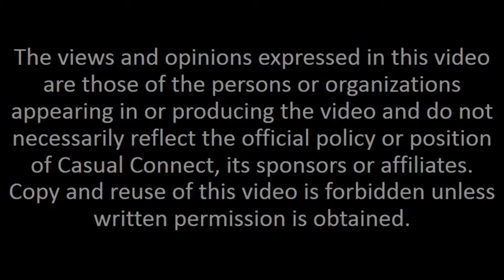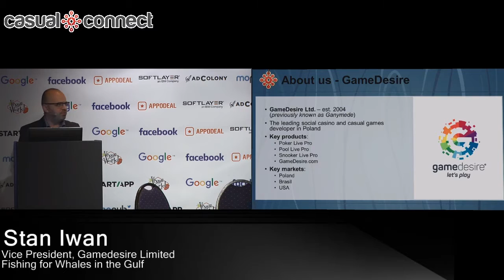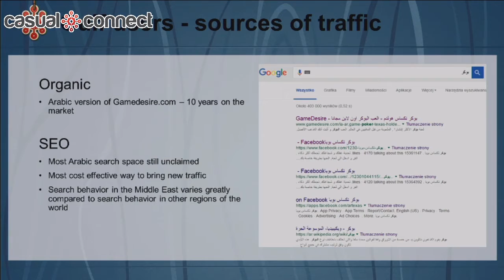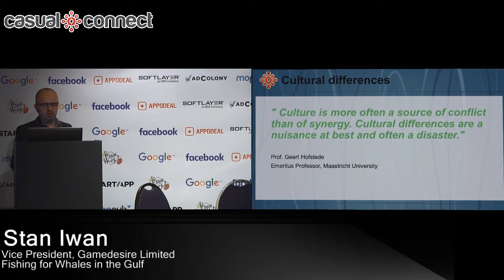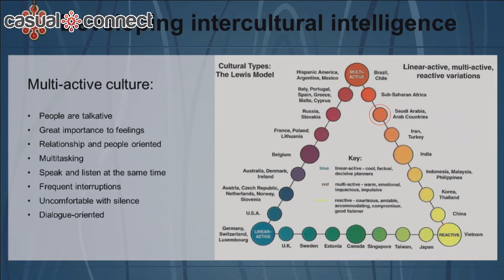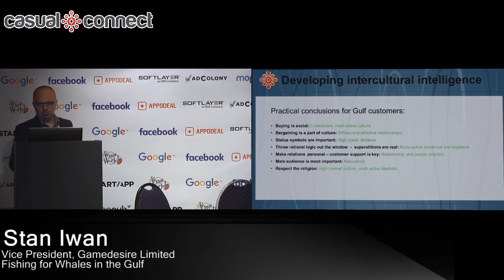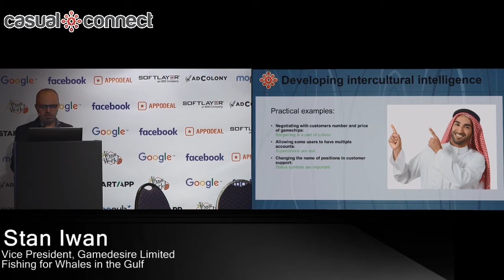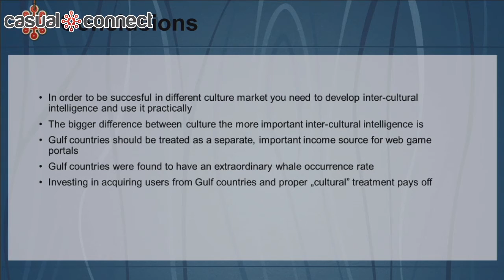Fishing for Whales in the Gulf | Stan Iwan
Finding and keeping high paying customers (whales) is every game developer's dream. To maintain good relations with them we have to take into consideration cultural differences and behavioral patterns. This is especially true in case of players from oil-rich Arab countries. To keep them satisfied and coming back we need to use some unorthodox methods and even break our own rules. In this session I will explore critical success factors and illustrate them with practical examples.